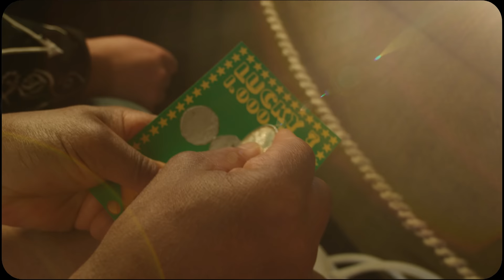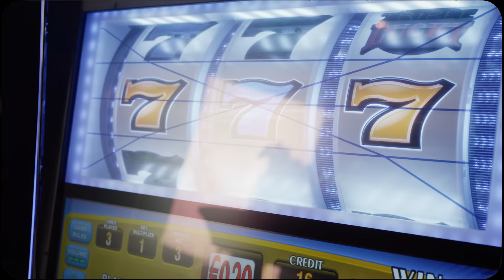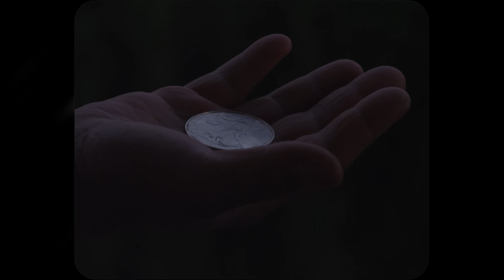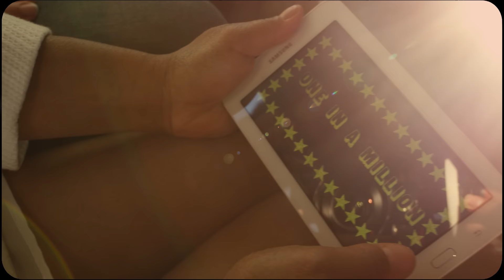Nicole Willis & The Soul Investigators "One In A Million" - OFFICIAL VIDEO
Directed and Edited by Aleksi Raij. Cinematographer, Cgi & Fx, Grading Marko Luukkonen. Grading Supervisor Juha Laine. 1st Cam Assist Theofanis Kavvadas. Gaffer Kari Malmio. Bestboy/Grip Arttu Peltomaa. Electrician Assist Kimmo Jalkanen.

Locations: Casino Helsinki, Vermo. Thanks: Nurmi Clothing, Pablo Films, Koivulan Filmi ja Video, Viinitie, Valofirma Cine Light Rental Oy/Ville Väänänen, Elokuvakonepaja Mutanen / Juha Kinnunen, Angel Films / Janne Häkkinen.

The second single from the upcoming Nicole Willis album Happiness in Every Style opens up the promised spectrum of joy into new ecstatic states.

This and more can be anticipated from the new album, dropping on Timmion Records in October 2015.